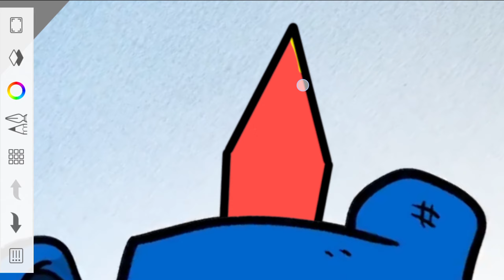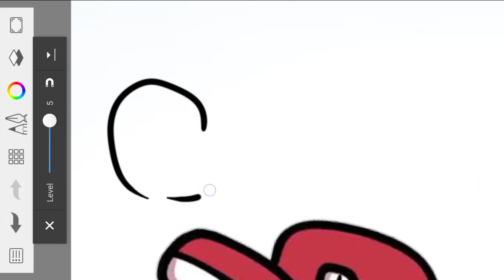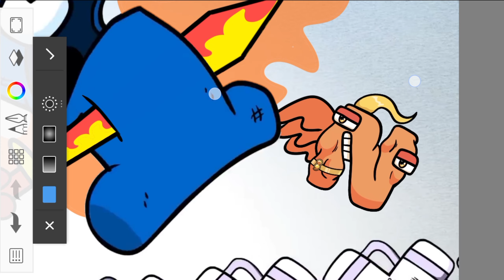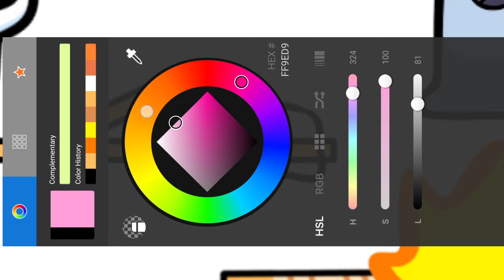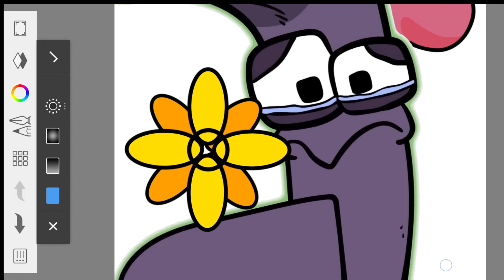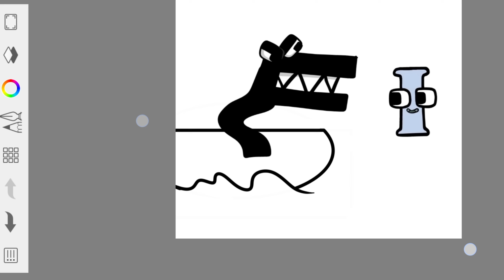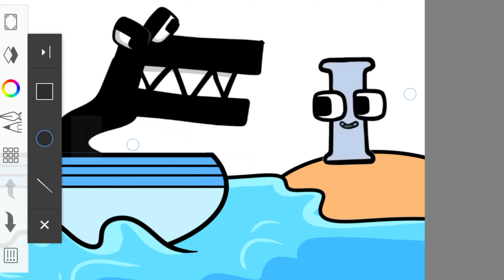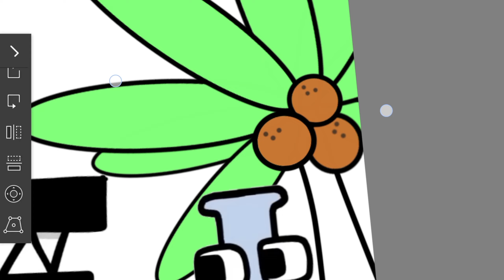F DON'T STEP on CAKE | ALPHABET LORE x NUMBER LORE (ASMR)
Don't step on Food guys

#5|Number lore